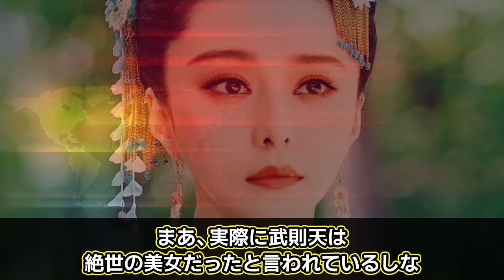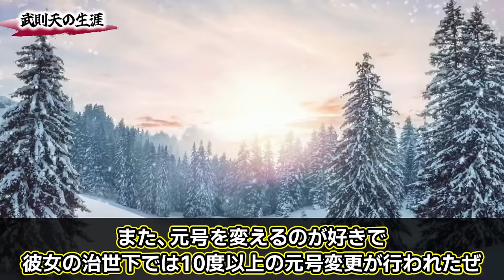中国の歴史上、最も残酷な悪女。『則天武后』の壮絶すぎる生涯【中国史唯一の女帝】